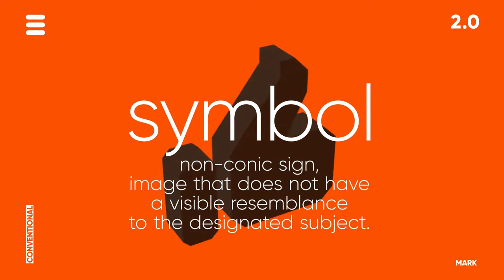Pixel 3D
Full HD
    100% After Effects
    Duration each shot 0:30